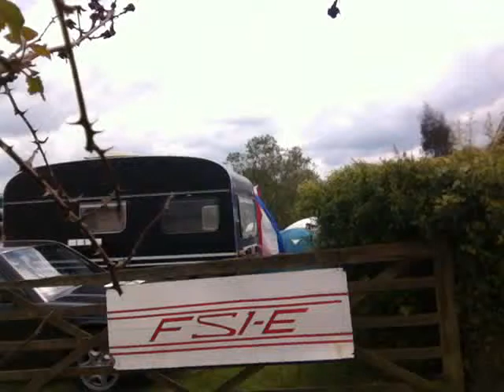latest april 2014 Bolney2012_Sat_Run.mov